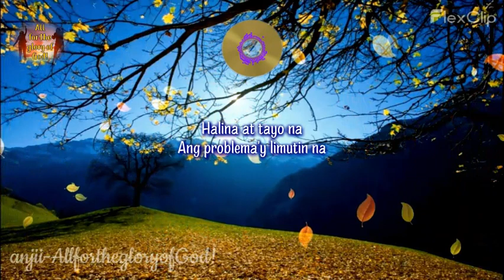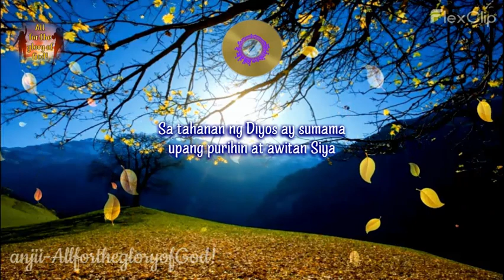Halina't Purihin Siya (minus one)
Dahil sa Iyo, ako ay aawit na may kagalakan,
pupurihin Kita, O Diyos na Kataas-taasan.